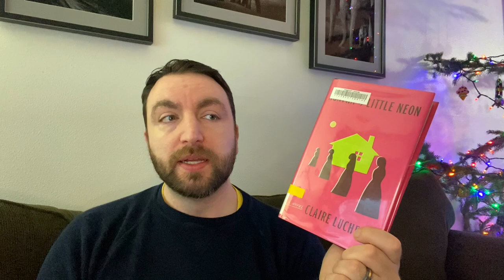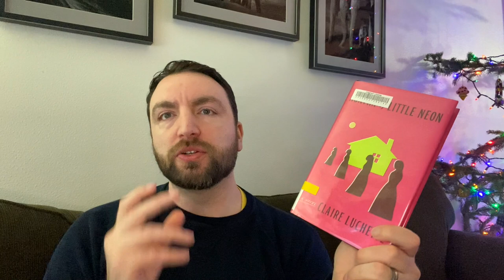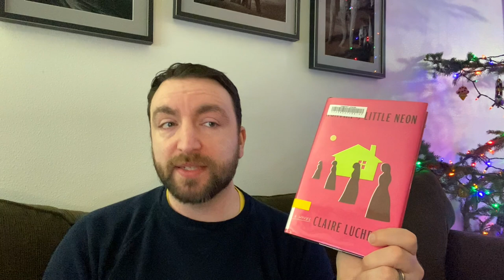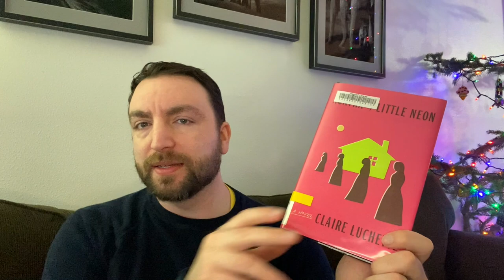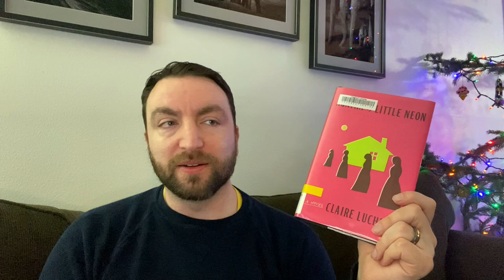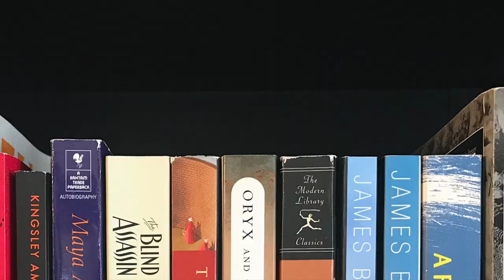Friday Reads: Health Update, a Book Rave, and More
It's been a long week because the pandemic (inevitably?) landed in our house, but I managed to finish two books and I really loved one of them. Let's talk about the books and how the pandemic hit home hard. Expand for more information 👇

Titles mentioned 📚
The Love Songs of W.E.B. DuBois, Honorée Fannone Jeffers
Young Mungo, Douglas Stuart
Agatha of Little Neon, Claire Luchette
A Dream of a Woman: Stories, Casey Plett
The Boy With a Bird in His Chest, Emme Lund